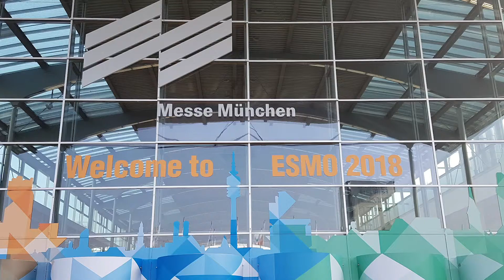Tumor-infiltrating lymphocytes in HER2-positive breast cancer | Maria Vittoria Dieci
Maria Vittoria Dieci describes the ShortHER trial’s findings on tumor-infiltrating lymphocytes and their prognostic value in patients undergoing treatment for early HER2-positive breast cancer.

*Originally published on Medicine Matters oncology on October 28, 2018*